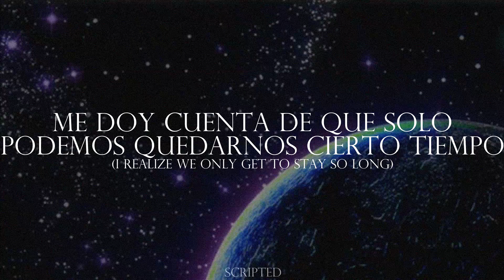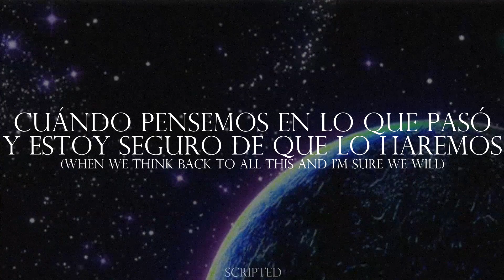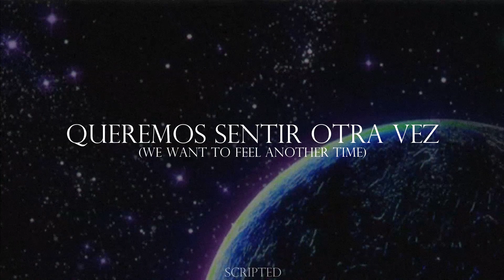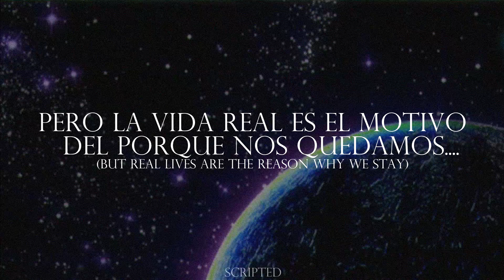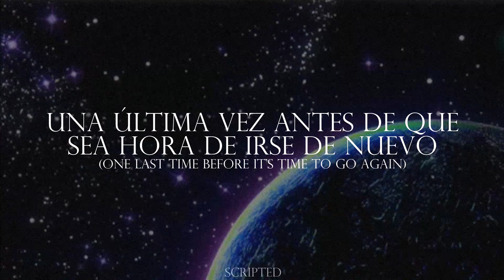The Cure - Out Of This World - Subtitulada (Español / Inglés)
"Out Of This World" es perteneciente al disco "Bloodflowers" de la banda británica de rock alternativo The Cure